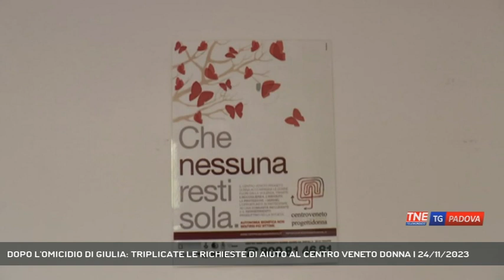DOPO L'OMICIDIO DI GIULIA: TRIPLICATE LE RICHIESTE DI AIUTO AL CENTRO VENETO DONNA | 24/11/2023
TG Padova Sera 24/11/2023 - PADOVA - Dopo l'omicidio di Giulia Cecchettin sono triplicate le richieste di aiuto giornaliere al Centro Antiviolenza di Padova || Da tre a 10 chiamate al giorno. Sono triplicate le richieste di aiuto delle donne al Centro Veneto Progetti donna dopo l'omicidio di Giulia Cecchettin. La consapevolezza cresce grazie anche all'appello della famiglia della giovane che ha invitato chi si sente vessato dal fidanzato, dal compagno o dal marito a parlare. - Intervistati MARIANGELA ZANNI (Centro Veneto Progetti Donna) (Servizio di Valentina Visentin) - Segui Telenordest anche sul digitale terrestre! Visita il sito